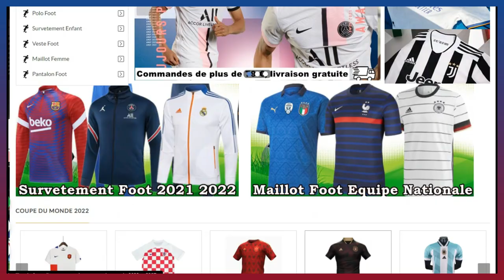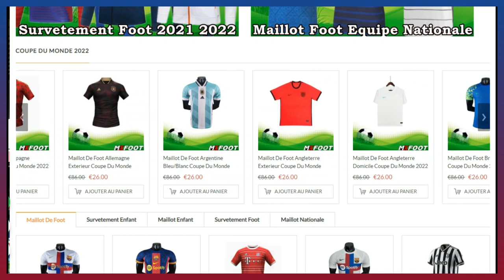BARÇA vs RAYO VALLECANO / CONSOLIDER LA DEUXIÈME PLACE - XAVI FACE DANS UN DILEMME ?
LE BARÇA ACCUEILLERA LE RAYO VALLECANO AU CAMP POUR LES COMPTES DE LA 21ème JOURNÉE ( match en retard) DANS CETTE VIDÉO JE VOUS FAIT L'AVANT MATCH BARÇA vs RAYO VALLECANO ET À LA FIN DE LA VIDÉO JE VOUS DONNE MON XI IDÉAL POUR CE MATCH.

Alors:
Vous pouvez aussi me suivre sur mes réseaux:
VOUS POUVEZ AUSSI ME REJOINDRE SUR TIK TOK
Pour plus d'informations vous pouvez me contactez👇:
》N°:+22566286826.